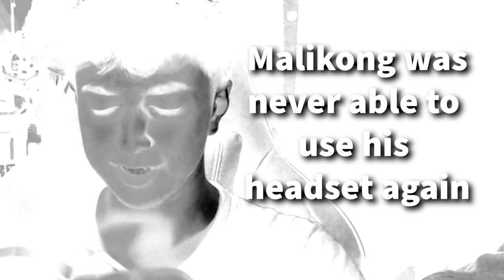Friday Night Funkin V.S Fruit Medley Mayhem THEY KNOW mommy MEAREST!!!!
One day, Boyfriend is strolling in the city... when he's met with a team of brightly colored pop stars calling themselves "Fruit Medley!" Dead set on impressing Girlfriend's mom, they challenge her worst enemy to a singing competition. With your mic in hand, you must face off against the dangerously flirtatious Mel, the energetic Bana, and the intense Peri in this simple yet sweet mod.